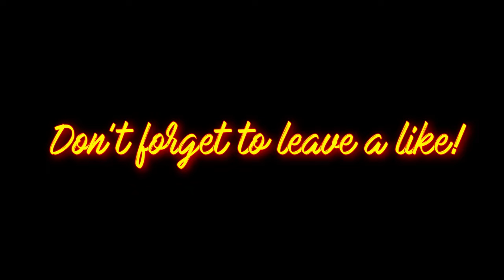This Is The WORST Boss Fight In Yakuza 6 - Yuta Usami (No Damage X2) [LEGEND] (4K)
1. He can do the peak retaliation move in the first phase as well, just the chance is about 5%.
2. He can grab you with your back turned.
3. You can't back combo in the second phase unless you stun (why stunning is a mess read below)
4. The map causes FPS issues whether I lock the game to 60 or 30FPS, and a stable framerate is MANDATORY for stun combos, because Kiryu is slow and you need to be at peak speed at all times otherwise the combo drops and you can't stun him again.
5. Yuta.
💢MODS:
👑Is your thumbnail game weak? Can't seem to attract the amount of viewers you desire? Or you simply don't have time to make thumbnails, such as myself? Worry not, because my boy iPAK87 got you covered with spectacular thumbnails such as this one! Simply contact him on IG and start elevating your channel!
0:00 - Troll ga Gotoku Studios
1:06 - Vanilla (Peak Second Phase)
4:28 - Releasing my anger